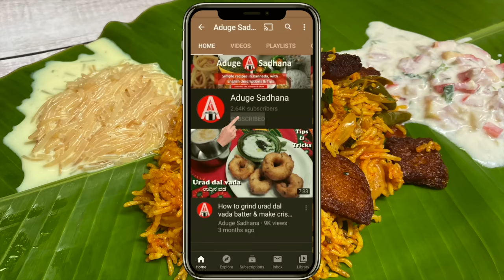ಕೆಲವು ಸಾಮಗ್ರಿ! ಕಡಿಮೆ ಕೆಲಸ! ಜಾಸ್ತಿ ರುಚಿ ಕೊಡುವ ಈ ಬ್ರೆಡ್ ಪುಲಾವ್ ಮಾಡಿ! Bread Pulav | Bread Veg Biriyani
Want to try very tasty variety rice but with very less effort? Then bread pulav/biriyani is perfect recipe. Do try this recipe and let me know your comment. Thanks :)

Do try other tasty recipes @AdugeSadhana
2.Masale Chitranna | ಮಸಾಲಾ ಚಿತ್ರಾನ್ನ|Masala Lemon Rice
ತರಕಾರಿ ಇಲ್ಲದೆ ರುಚಿಯಾದ ಮಸಾಲೆ ಬಾತ್ ಬರಿ 10 ನಿಮಿಷದಲ್ಲಿ | Masale Bath | Variety Rice | Lunch Box Recipes

Ingredients:
Bread(Any type of salt bread ) - 3 Slices
Oil To Fry Bread
Basmati Rice - 1.25 Glasses
Water - 1.25 Glasses
Dry Masala(Bay Leaf, Cinnamon, Saunf, Clove, Elaichi)
Onion - 1
Tomato - 1
Beans, Carrot, Cauliflower - 1 Glass(all together)
Coriander Leaves